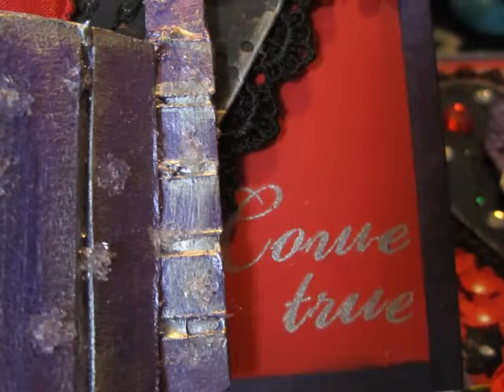Valentine card - sa crafters.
A card i made using the water well tutorial by sa crafters